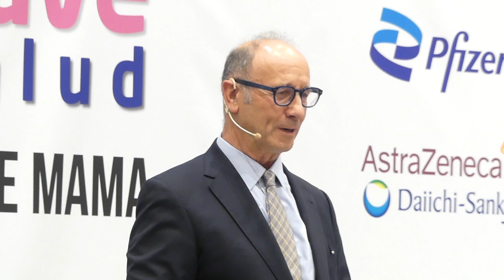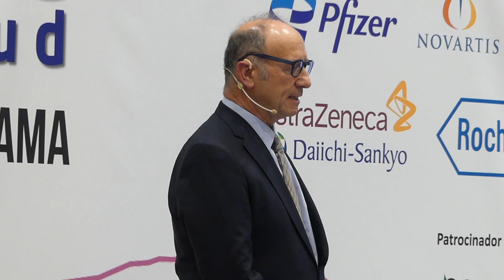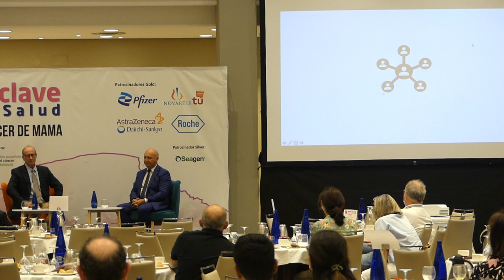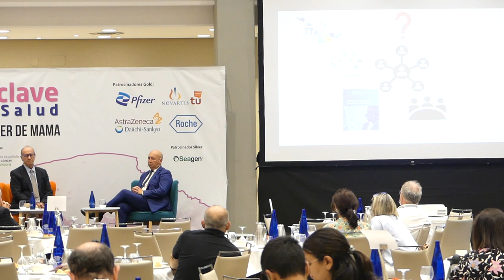En clave de salud